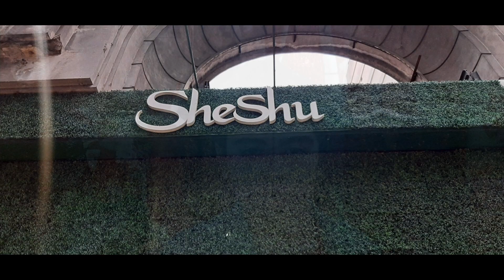Navidad se acerca !!!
Se acerca la navidad y fuimos a SheShu a buscar todo lo que necesitábamos para decorar nuestra casa.
En este link pueden conocer a Santa